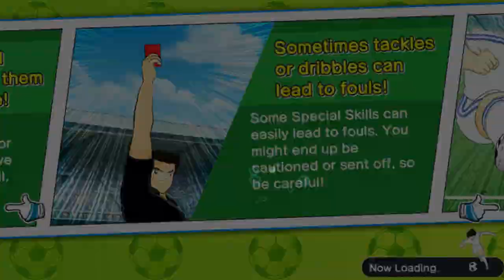[TUTORIAL]NEW TIME ATTACK HYUGA STAGE 1- CAPTAIN TSUBASA DREAM TEAM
Tutorial Untuk TIME ATTACK HYUGA 1 yang BARU.